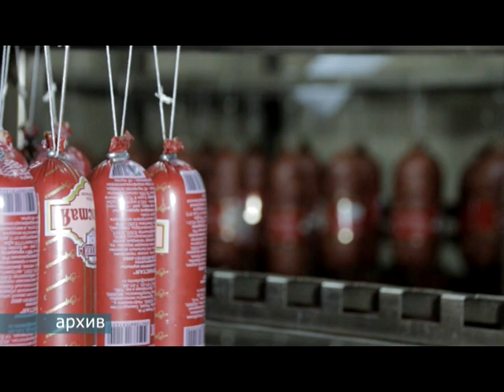Товары местных производителей отмечены знаком «Лучший продукт»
27-го ноября в Уфе подвели итоги конкурса «Лучший продукт РБ». Наград удостоились два нефтекамских производителя.